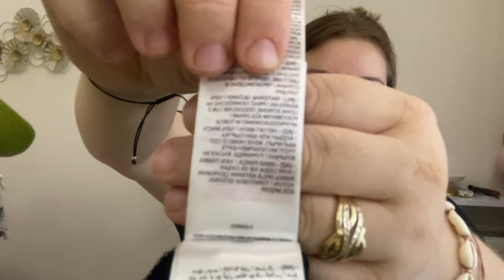Letnie wyprzedaże! TURCJA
Witam Cię na moim kanale. Jestem Eva mieszkam w Turcji w mieście Izmir z moją Polsko-Turecką rodziną.
Na moim kanale pokazuje jak wygląda moje życie oraz Turcję.

Dzielę się tym wszystkim co może Was zainteresować: realia życia, jedzenia, zakupy, ciekawostki, podział kulturowy oraz jak wygląda życie między muzułmanami.

Pamiętajcie o SUBSKRYPCJI kanały abyście mogli być na bieżąco.

Pozdrawiam